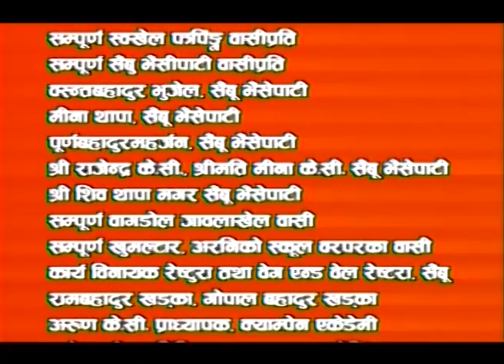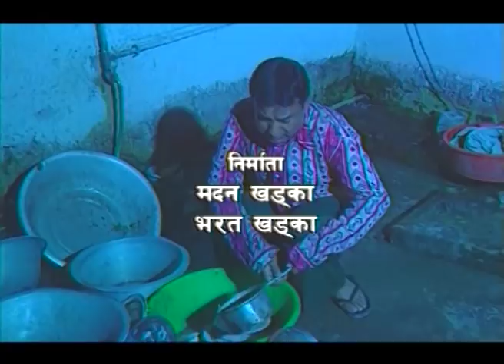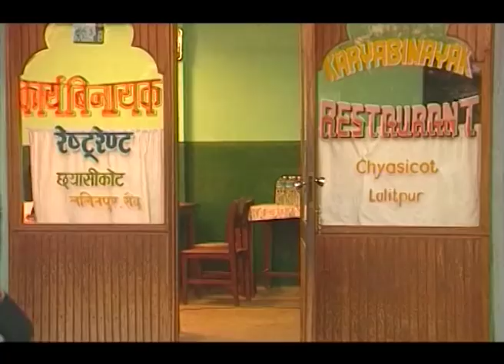Jhilke Kancha Comedy Serial : झिल्के कान्छा : भाग-६ Ft. Rabindra Khadka & Mohan Mishra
Tilte: Jhilke Kancha Comedy Serial : झिल्के कान्छा : भाग-६
Artists: rabindra Khadka,Mohan Mishra.:
Producer:
Artists:
©Exclusive Rights Reserved Sairam Pictures Pvt. Ltd